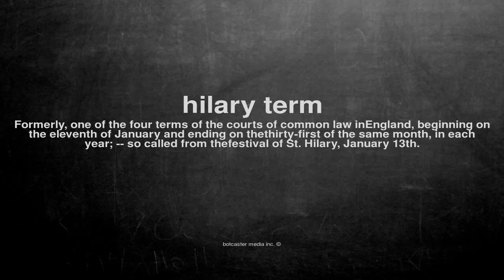What does hilary term mean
What does hilary term mean in English?